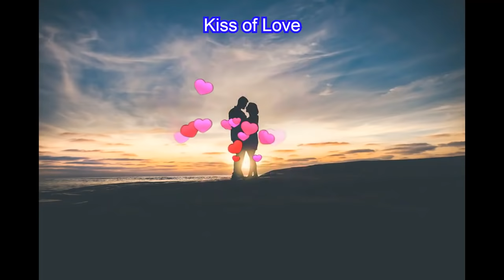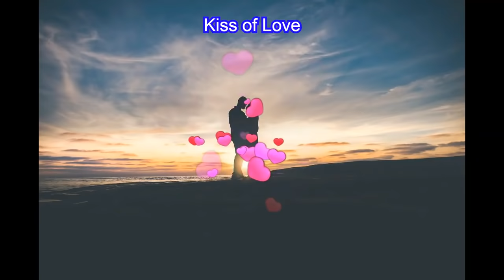Sergey Grischuk Best No.1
@최고의 감동적인 로맨틱 음악💖Best inspiring romantic music🎧Sergey Grischuk

1.00:00 Winter
2.03:08 The Colors Of Autumn
3.06:31 Ocean Secrets
4.09:16 Welcome Spring
5.14:28 Dangerous Dance
6.18:16 Autumn Painting
7.23:29 A Life
8.26:54 Music Of Love
9.31:17 Kiss Of Love
10.35:00 Music for you and your soul
11.39:17 Autumn

아름다운 음악만을 추구하며 최고의 뮤지션들의
최고의 곡들을 선별하여 올려드리도록 하겠습니다.
뮤직스토리는 뮤지션들의 곡들을 다함께 공유했으면
좋겠다는 생각으로 추천해드리는 채널입니다.
만일 문제가 있는곡이라면 저의 메일로 문제를 재기해주시면
삭제토록 하겠습니다. 그리고 들어보시고 좋다는 생각이 드시면
감사합니다.
Pursuing only beautiful music, the best musicians
We will select and upload the best songs.
All songs are copyrighted by the creators of the music.
Music Story would like to share all of the musicians’ songs
This is a channel that I recommend with the idea of being good.
If there is a problem with the song, please report the problem by e-mail
I will delete it. And if you listen and feel good